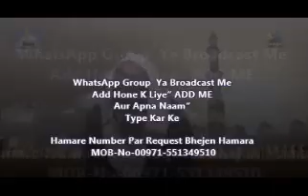Nabi aakar sufi buzurg ko direct hadees sunata